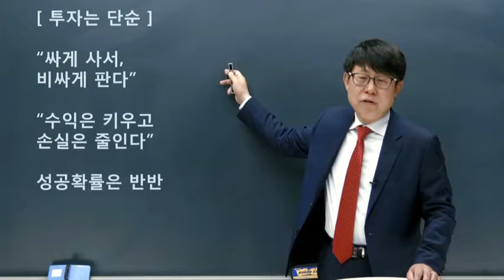[MyTrader와 함께하는 "투자, 처음부터 제대로"] 1강 성공투자의 3요소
MyTrader와 함께 하는
"투자, 처음부터 제대로 !!"

강사 소개
유택정 이사 (동부증권)
필명: MyTrader

강사 약력
전)신한금융투자
전)매경 인터넷 증권전략팀장
전)리딩투자증권
현)동부증권
현)랩 상품 자산 운용

강의를 진행하는 MyTrader는 꾸준한 수익을 내고 있는 현직 트레이더입니다.
시장에서 성공하려면 자신의 성향에 맞는 승산 있는 전략을 갖추고 있어야 하고, 심리적으로 잘 준비되어 있어야 합니다.
시장을 분석하는 다양한 방법을 소개하고, 그 방법을 효과적으로 활용할 수 있는 노하우를 전달합니다.

이 강의를 통해 투자자는 지금보다 한 단계 도약할 수 있는 기회를 가질 수 있습니다.

강의 구성
제1강. 성공투자의 3요소
제2강. 투자자는 어떻게 성장하는가
제3강. 투자자는 무엇을 배우는가?
제4강. 매매 시점 선택
제5강. 기술적 분석의 올바른 활용
제6강. 실전에 적용하는 분석 지표
제7강. 시장의 마법사에게 배우는 투자의 지혜